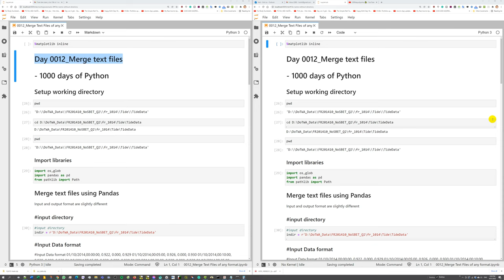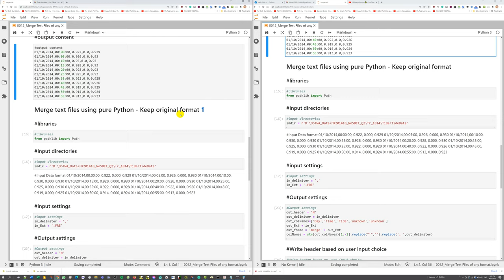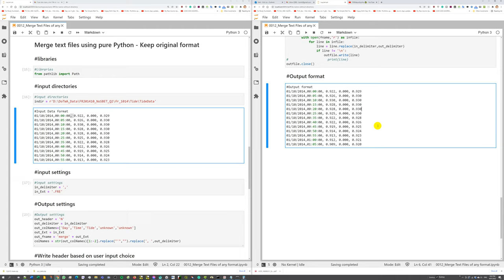Day 0012 🐍 Merge Text Files with Pandas and Python 🐍 1000 days of Python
0:00 Setup working directory
    Import libraries
0:19 Merge text files using Pandas
    input directory
    Input Data format
    Input setup
    Output setup
    list all interested files using pathlib.Path
    Define a new list as a data container
    Read each file using pandas and append into df_mergeList
    write the pandas dataframe into a file (with csv format) using to_csv
    output content
1:30 Merge text files using pure Python - Keep original format
    libraries
    input directories
    input settings
    Output settings
    Write header based on user input choice
    Merging text files using pure Python
    Output format